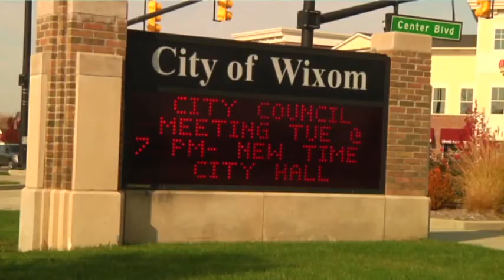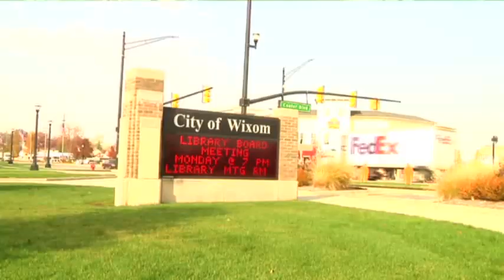Mich. Roadway Shootings Prompt School Lockdowns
Kids are being kept off school playgrounds and some commuters are changing their routes as police search for a suspect in more than 20 random shootings that have mostly damaged vehicles on busy roads across four Michigan counties. (Oct. 22)